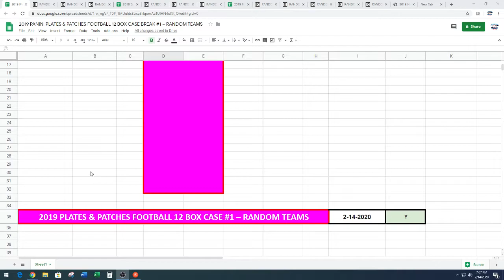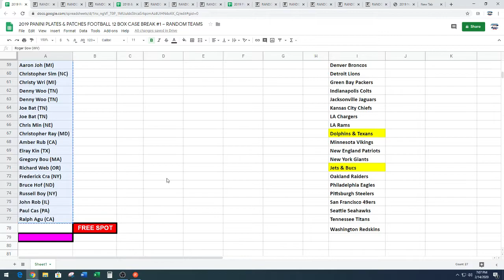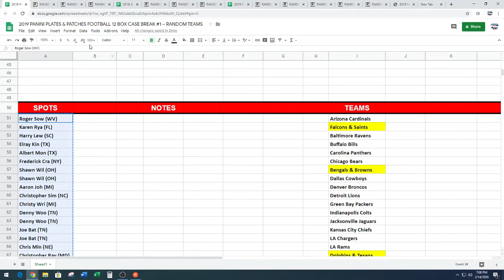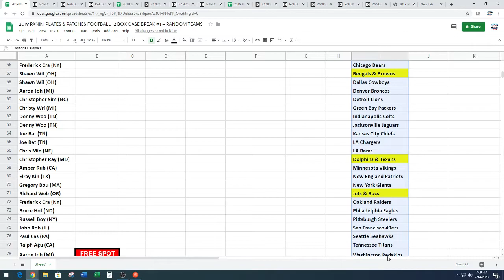Random for 2019 Panini Plates & Patches Football 12 Box Case Break #1